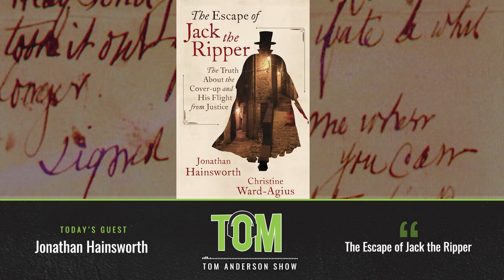Jonathan Hainsworth - Author of "The Escape of Jack the Ripper"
Tom interviews co-author Jonathan Hainsworth who, along with researcher Christine Ward-Agius, wrote the book "The Escape of Jack the Ripper" released (today) July 20th, 2021.

Per Regnery Publishing:

He was young, handsome, highly educated in the best English
schools, a respected professional, and a first-class amateur athlete. He was also a serial killer, the Victorian equivalent of the modern-day Ted Bundy. His name was Montague Druitt—also known as “Jack the Ripper.”

Author Jonathan Hainsworth and researcher Christine Ward-Agius reveal the truth behind Victorian London’s mysterious killer in The Escape of Jack the Ripper:  The
 truth about the Cover-up and His Flight from Justice. Druitt’s handiwork included the slaughter of at least five women of ill repute in the East End of London—an urban hell where women sold themselves for a stale crust of bread.

This book, compiled from years of meticulous research, presents the thinking behind
the murders, the man behind the moniker, and the circumstances behind his demise. In The Escape of Jack the Ripper, readers will learn:
• How a blood-stained Druitt was arrested yet bluffed his way to freedom by pretending to be a medical student helping the poor

• How Druitt confessed to his cousin, an Anglican priest
• How Druitt’s family placed him in a private, expensive asylum in France, only for him to flee when a nurse blew the whistle

• How Druitt’s identity was concealed by his well-connected friends and family, thus hatching the mystery of Jack the Ripper